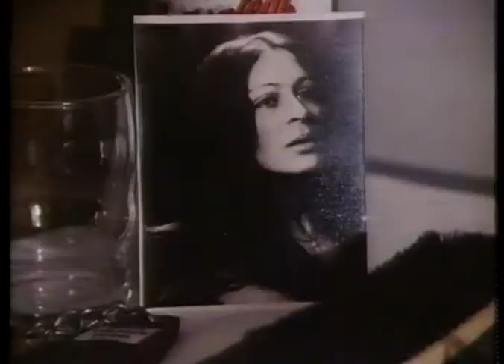Florida Straits (1986) Trailer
VHS trailer for the 1986 action adventure film Florida Straits, directed by
Mike Hodges, starring Raul Julia, Fred Ward and more.